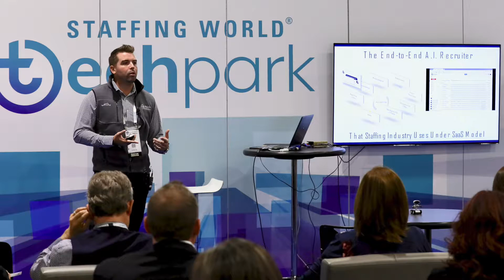SW19 Tech Park Promo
For the first time ever, Staffing World will feature a day dedicated to technology solutions for staffing companies. Oct. 16 has been dubbed Tech Wednesday. Sessions focused on technology solutions, strategies, and trends are the theme of the day, if you choose to follow the technology track.

The always popular Tech Park also returns to the convention expo, featuring dueling Tech Talks that you can choose from and listen to on cool Staffing World personal radios, sponsored by ClearlyRated. These back-to-back, short talks by staffing technology experts are a valuable way to get a lot of information about a wide range of solutions for your company.

Staffing World takes place Oct. 15–17 at the MGM Grand in Las Vegas. Join us!